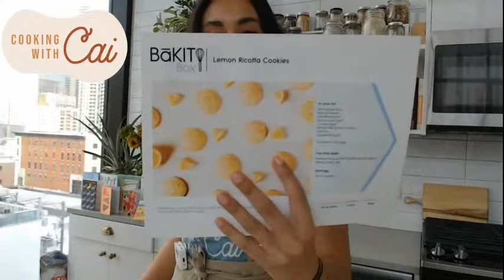Cooking with Cai - Chicken Pesto Pasta & Lemon Ricotta Cookies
Cooking with Cai's Youtube debut, I hope you enjoy!